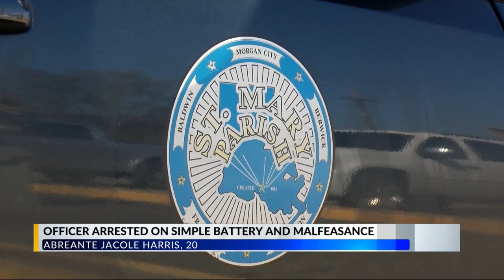St. Mary Parish corrections deputy charged with simple battery, malfeasance in office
A St. Mary Parish corrections deputy has been dismissed and criminally charged for an incident that occurred at the St. Mary Parish Law Enforcement Center.